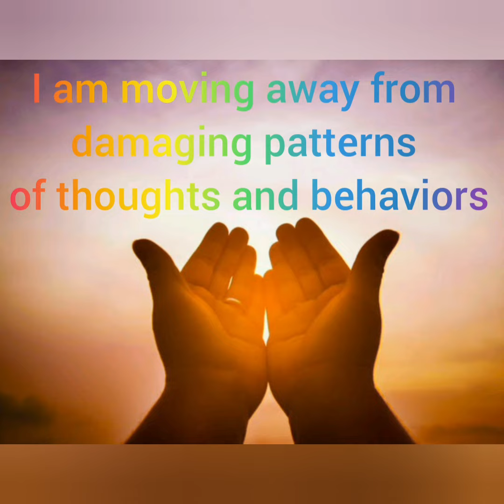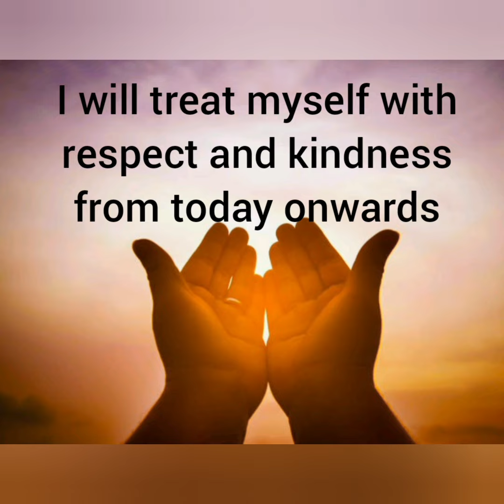Gratitude affirmations for Self forgiveness.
This is a part of 100 Day gratirude program